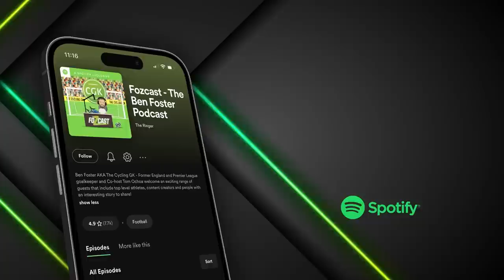Just how GOOD was Didier Drogba?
When ranking the top 10 PL strikers of all time, it was a given that Drogba was bound to get a mention... But was he good enough to make the top 10?